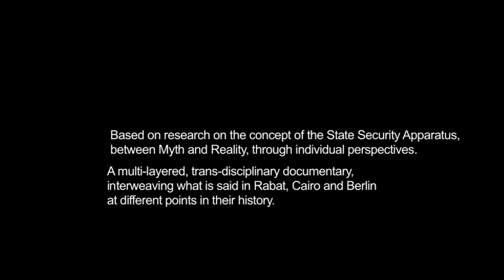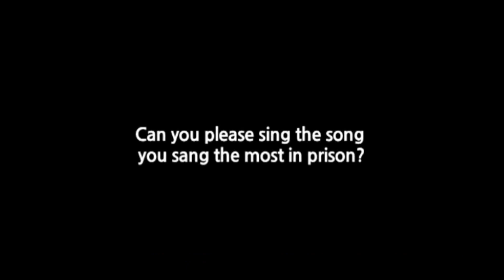here, there and everywhere trailer